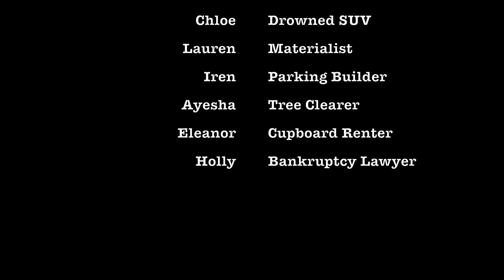Cities Skylines: Episode 10; "Bankrupt"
I attempt to turn a financial crash into a crash-ertunity! We go deep in the negatives; but who cares when your parking lots are this good! Lauren finally has a district of her own; and the traffic finally has a place to call home. The river.